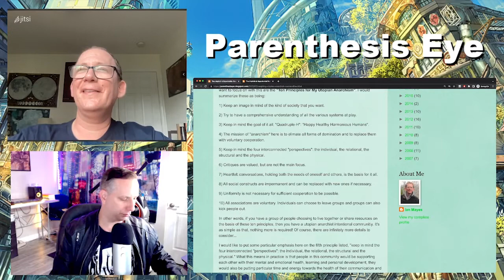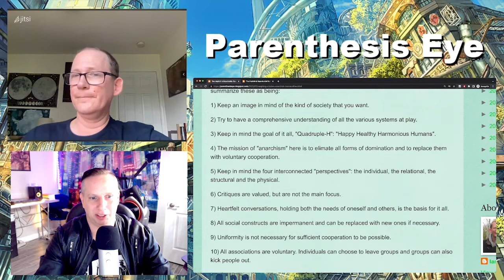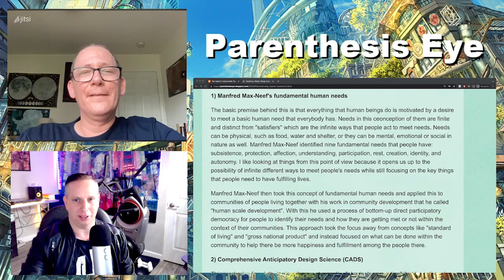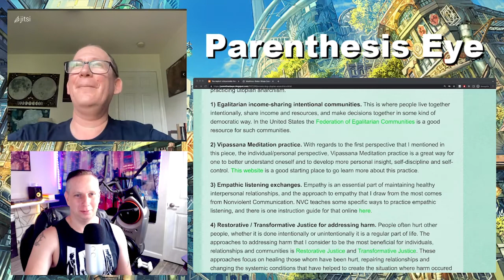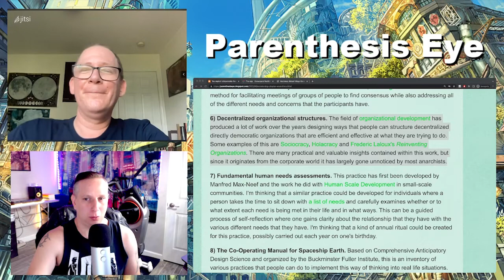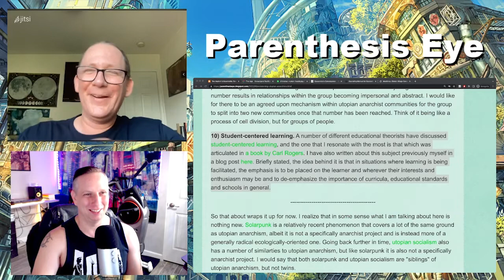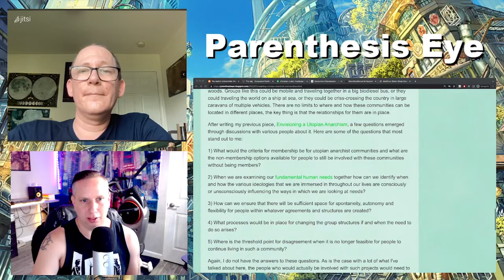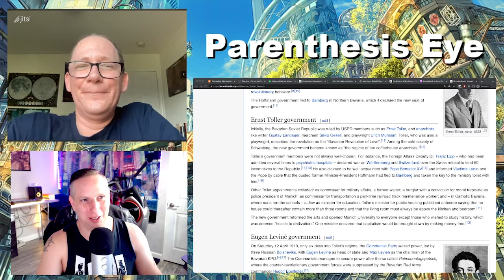Parenthesis Eye’s Anarchist Utopia!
We welcome back Parenthesis Eye to the show and discuss the down and dirty details of his Utopian Anarchism. Using his latest two blog entries as a guide, Parenthesis Eye addresses the theoretical influences on his utopian thinking and the practices that come from it!